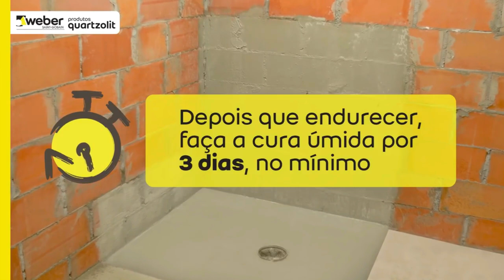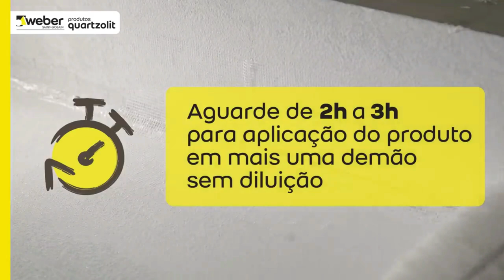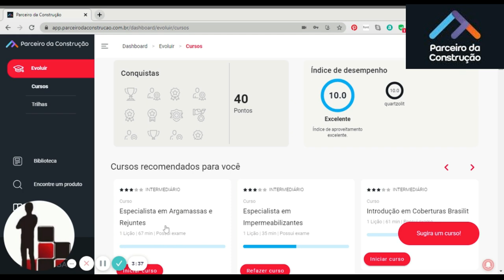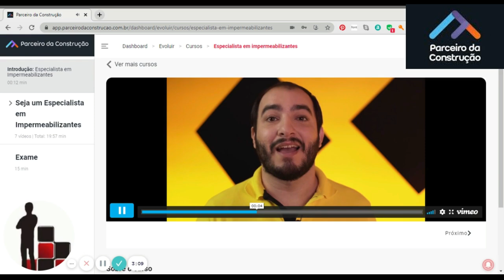Impermeabilização de laje,banheiro,cozinha,laje e piscina.Saiba qual o produto ideal.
Quer ficar por dentro das novidades do O Azulejista?

Neste vídeo vou te explicar como impermeabilizar-banheiros,cozinha,lavanderia e atá piscina.
Mas dos 3 tipos de impermeabilizante somente 2 podem receber aplicação de pisos e revestimentos.
Então para não errar assita o vídeo até o final!
Para fazer o curso gratuito de impermeabiliozação da Quartzolit cadastre-se no Parceiro da Construção